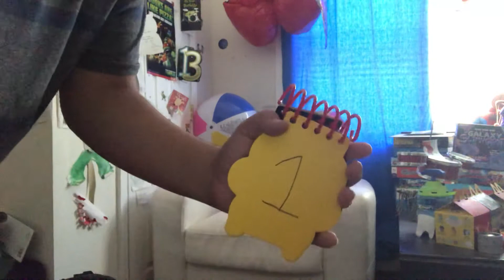cookie monster’s clues season 3 episode 4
cookie monster’s favorite number is 100